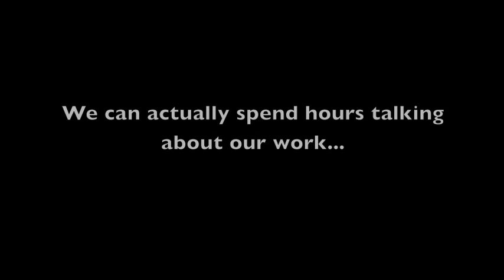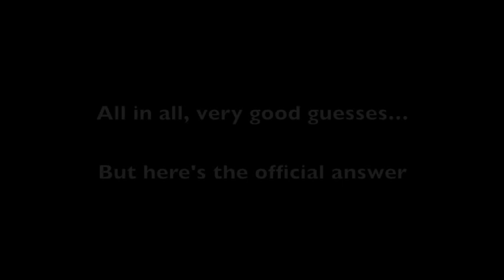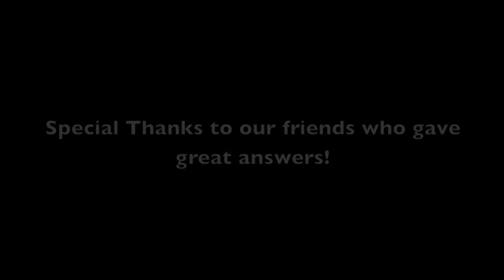What is KlimaEngineering? Or Climate Engineering?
What is ClimateEngineering?